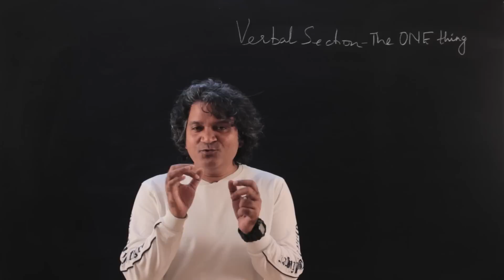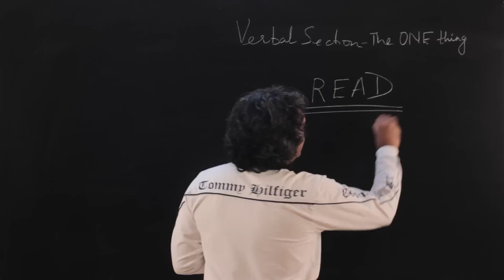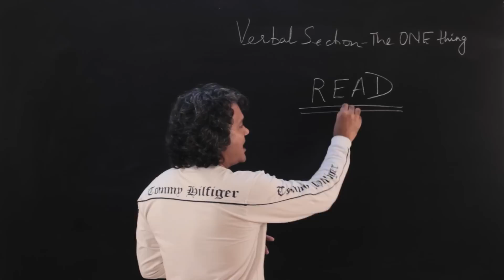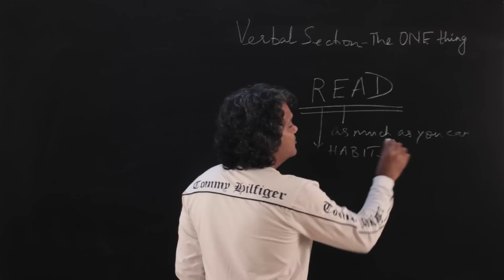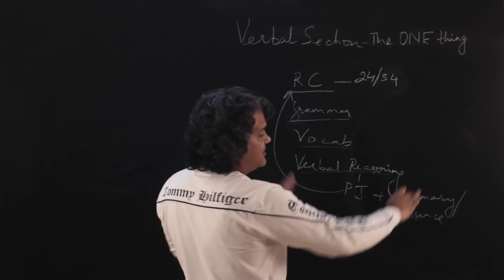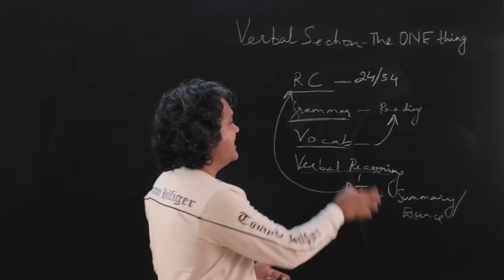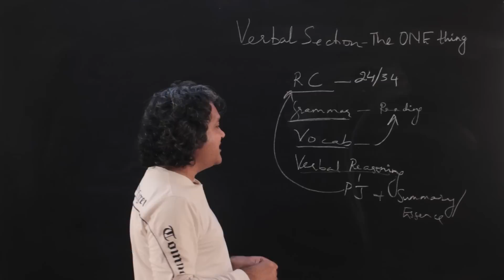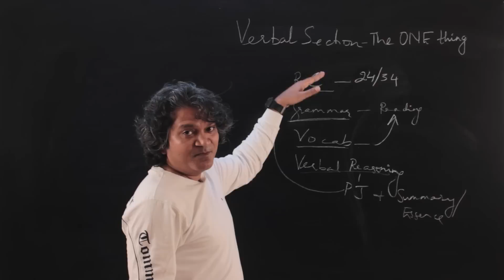Verbal The Most Important Lesson 1